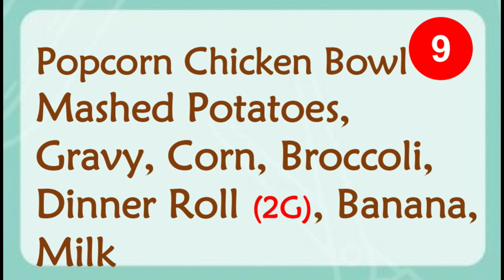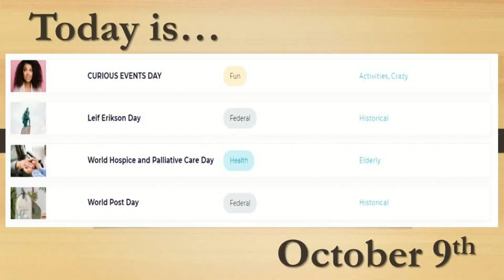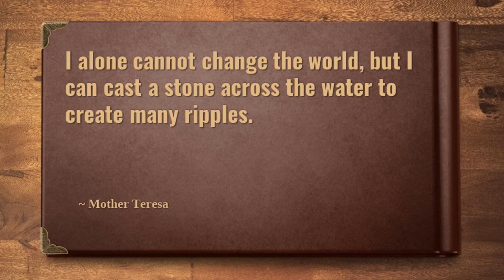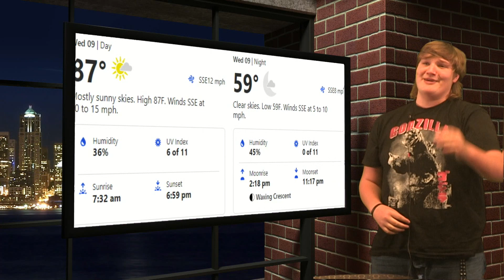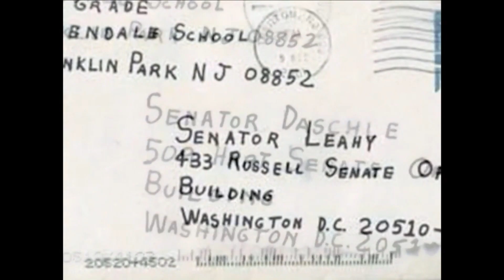Hornets Today Wednesday, October 9, 2024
Today’s episode includes:
Lunch
Favorite Oreo - Alania
Today’s holidays

Shoppers are panic buying toilet paper out of fears of prolonged port strike.
KU’s current freshman class is more than fifty present out of state students.
Tiger born in Sedgwick County Zoo is moving to Alaska.
Florida banning homeless people from sleeping in public places.
Las Vegas casino implosion show will include 150 ‘Pyrodrones’.

Who wins the world series - Aydan
FCA Bake Sale
Weather
This Day in History
 Brayden & Alexis